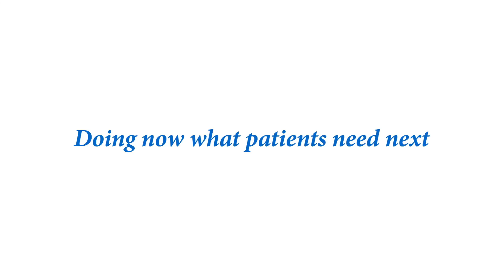Sharing hope: the value of diagnostics in managing heart failure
When Paul was diagnosed with heart failure, his world was turned upside down. He faced many unanswerable questions, and he worried about the impact the disease would have on his life and family. Listen as Paul’s physician explains how they can use diagnostic biomarkers to show if Paul’s heart is under stress, giving them objective support for heart failure diagnosis and management through every stage of care – and giving hope to Paul, his family and his friends.

To learn more about biomarkers and the role they play in the diagnosis and treatment of heart failure,